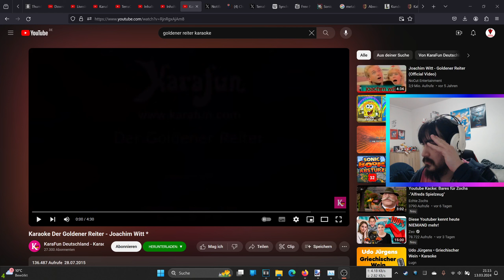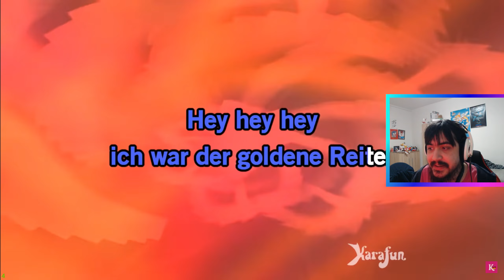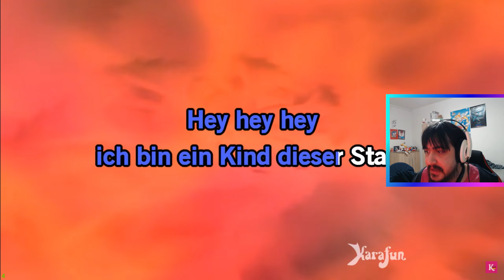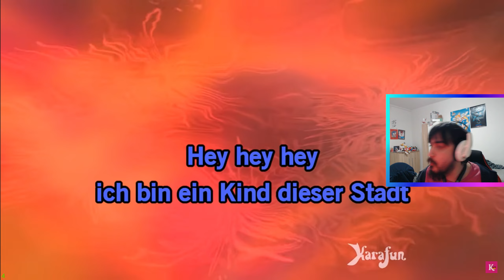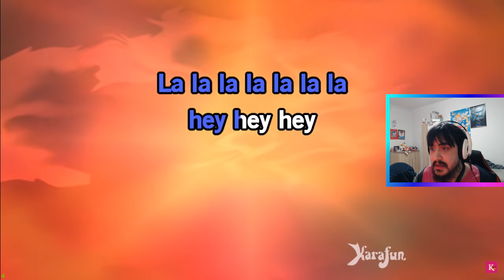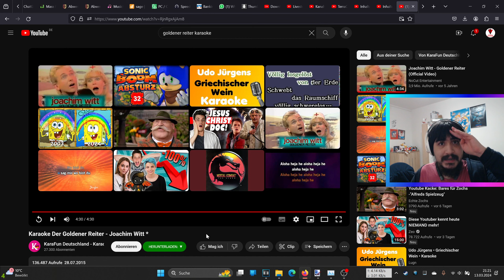Schizophrener singt "Der Goldener Reiter - Joachim Witt"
Wer sagt, dass man mit Schizophrenie nicht auch seinen Spaß hat?